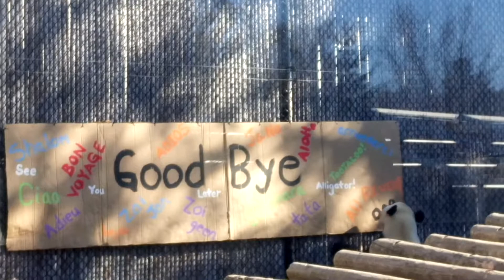Giant Panda read sign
The Giant Panda looks at his Goodbye sign, as if he is reading it.